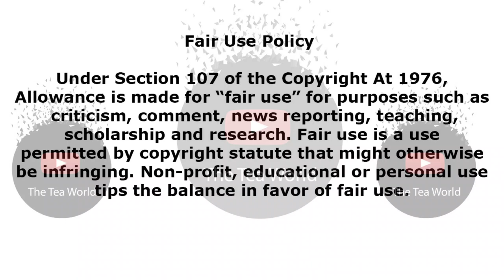VIDEO Showing What Lamiez Did When This Happened To Her In The Club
Heres what Lamiez did when her trouser zip broke in the club